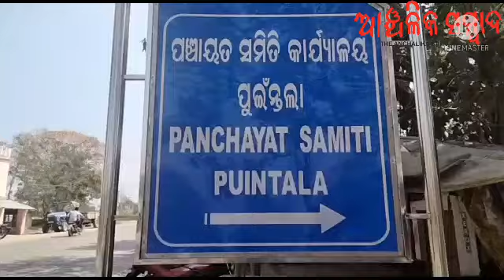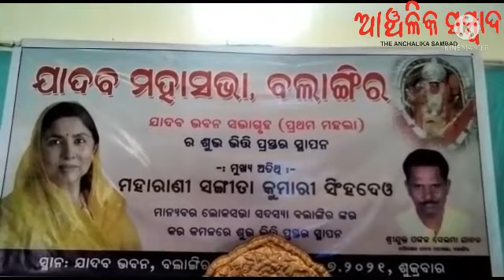anchalika sambad Evening news Dt 09.07.2021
news on
Netrosav of mahaprabhu jagannath in different temple of bolangir
Pressmeet by kesharia Hindu Bahini at sambadik bhawan by national founder atul mishra and Pradesh aadhyakhya santosh bhol on Illigal trafficking of cow and different activities of them.
BJP puintala block demonstrated before puintala block on Irregularities on PM abas jojana in block .demonstration lead by MLA loisingha dr mukesh mahaling.
Jadab bhawan first floor construction foundation stone laying ceremony by MP smt Sangeeta kumari singhdeo
bana mahotsav celebrated by bandhpada highschool
# mahila congress  demonstration on essential commodities  price hike.